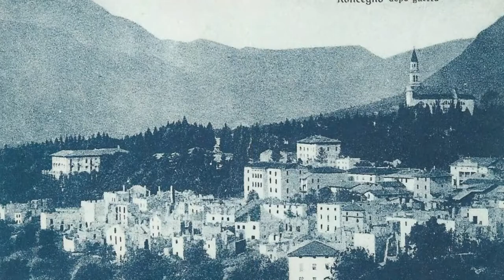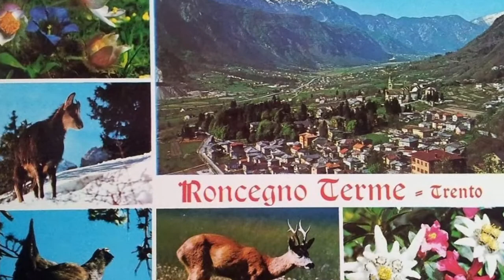Roncegno Terme (Paesi della Bella Italia)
Roncegno Terme  (Trento)
Foto di Roncegno Terme, Ieri e oggi